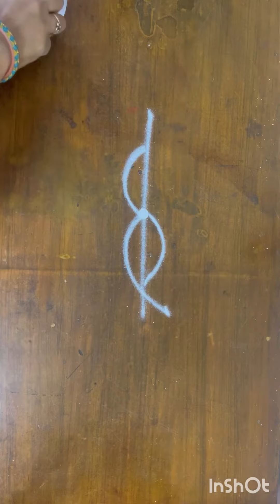4 side border rangoli designs || border muggulu